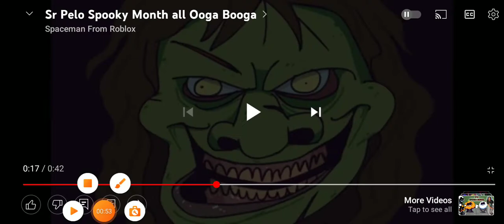a Twitter artist but its an fnf mod (Credit To Gramapple)